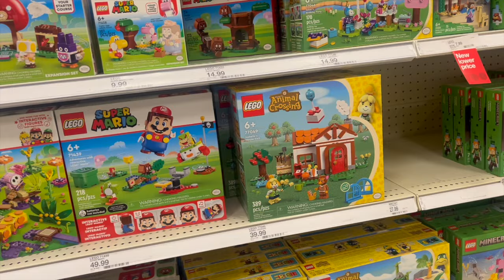VLOG 279 | Running Errands in this Texas HEAT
Intro: Music by Ryan Little - sunkissed.
EQUIPMENT USED
🔸 LAPTOP: MAC